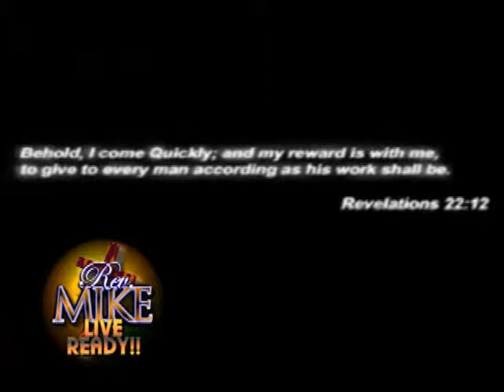REV. MIKE: "ARE YOU READY- SHORT" 2013